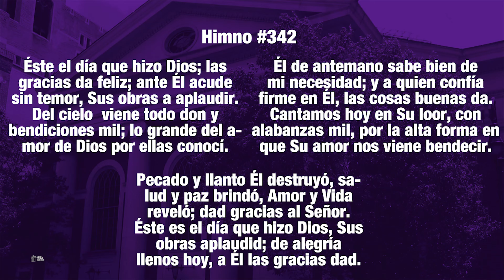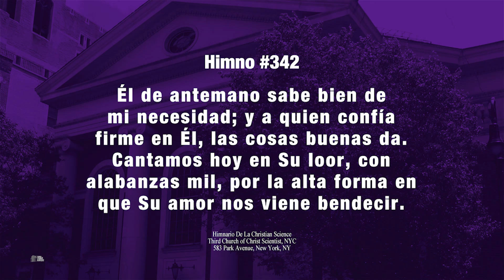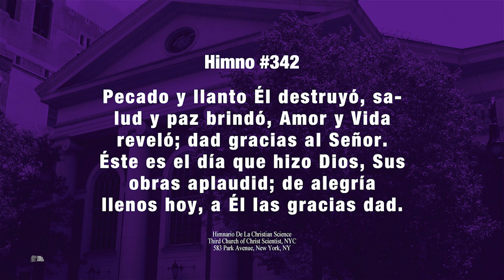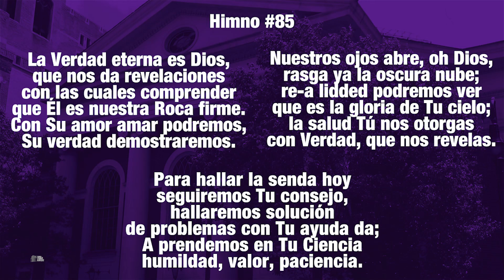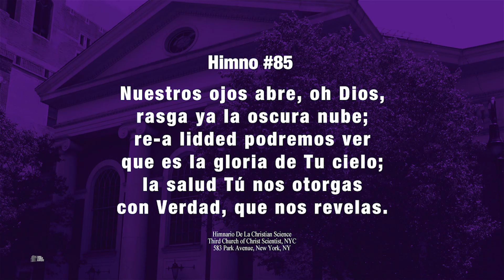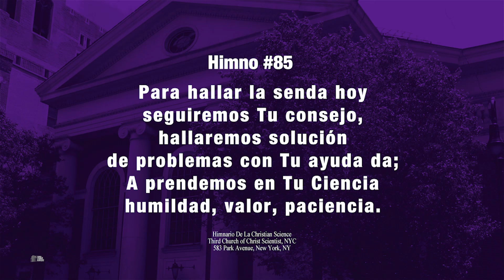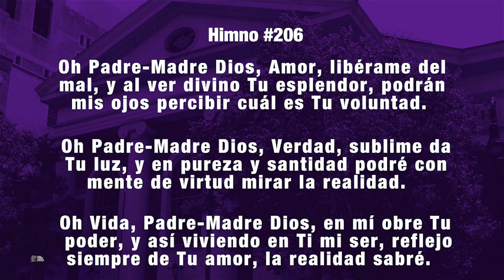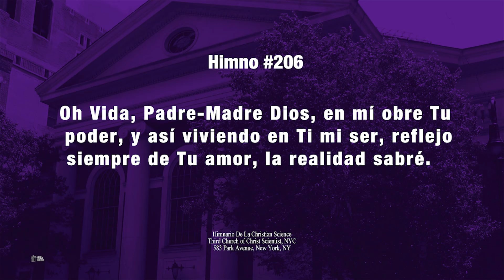IGLESIA DE LA CIENCIA CRISTIANA, - "“La Realidad" - 09.29.24